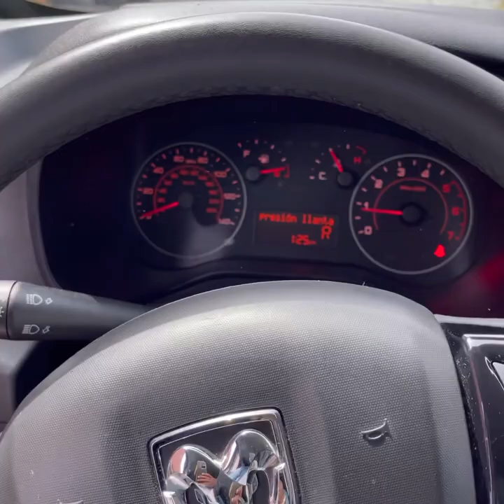1959 Chevy Apache Step side on Us Mag heavy artillery wheels frame off ls swap.. FBEFat…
Custom 59 Chevy Apache……